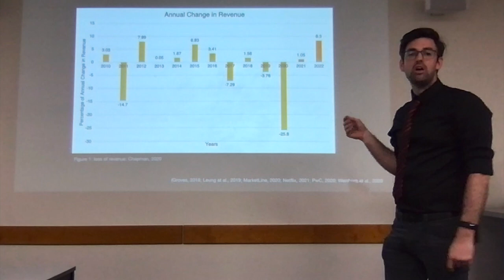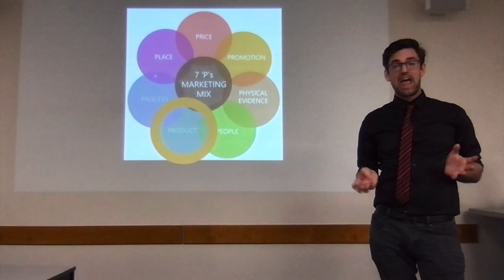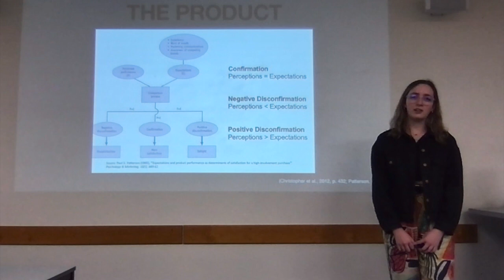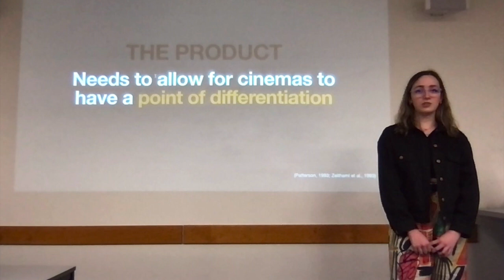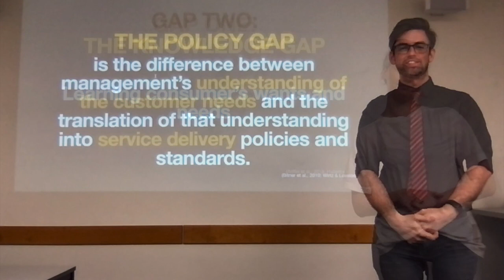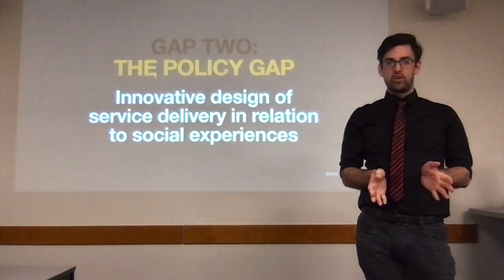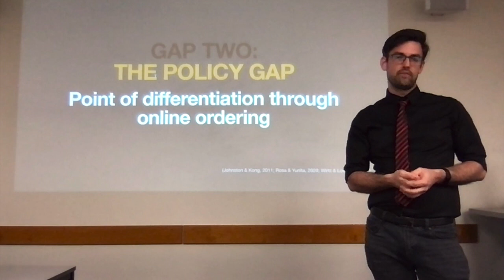AMB340 Service Marketing Cineplex "Product" Pitch.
Identify Cineplex Australia’s problem with one of the 7P's or how they are evaluated, pitching a solution to that problem to the organisation’s board. Focusing on Price has caused problems. Requiring a focus on Product is a solution made to battle COVID-19 and Streaming services.

Group Member 1 Name: Peter Sachse
Student No.: N10247904

Group Member 2 Name: Hannah Currie
Student No.: N10431870

Group Member 3 Name: Neve Lembryk Walsh
Student No.: n10474226

Group Member 4 Name: Libby St Baker
Student No.: N10233652